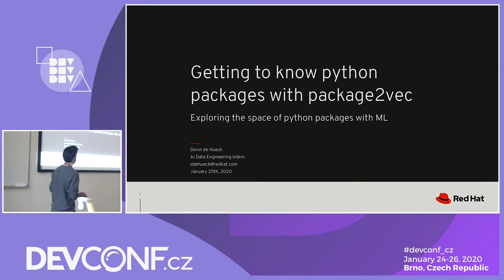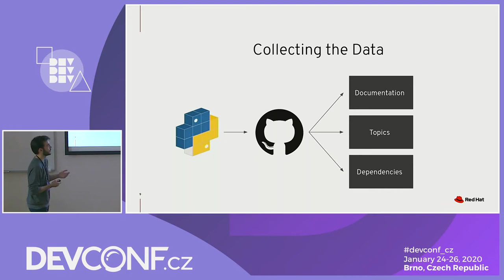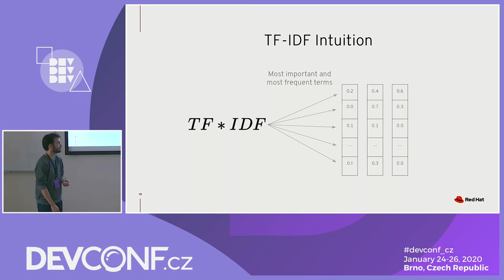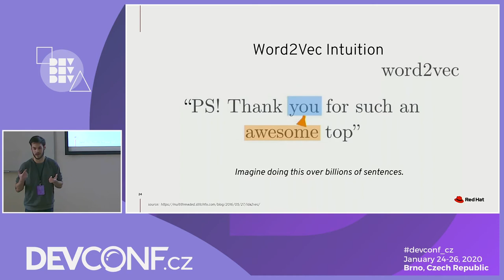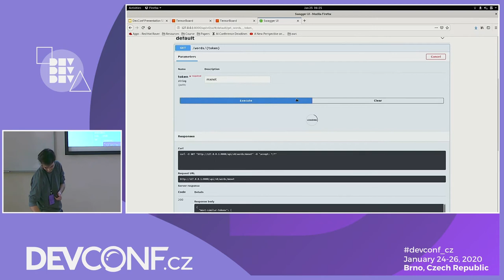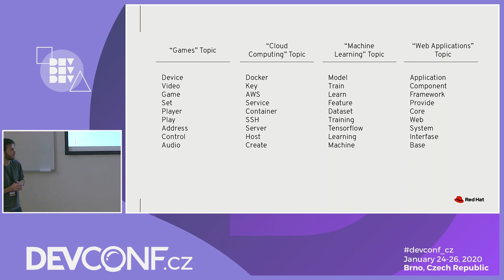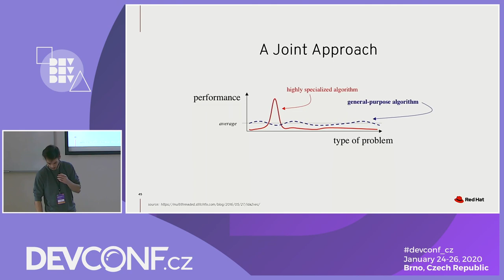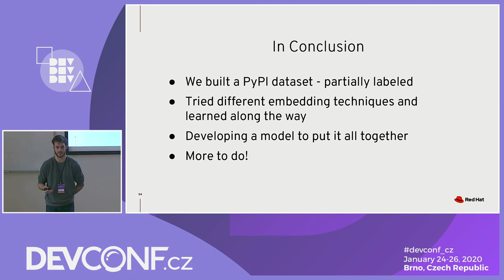package2vec: getting to know PyPI packages with ML - DevConf.CZ 2020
Speakers: Devin de Hueck

Recently, Bommarito et al. released the paper “An Empirical Analysis of the Python Package Index (PyPI)” that explores many interesting statistics concerning the Python ecosystem. Can we use machine learning to go beyond pure statistics? This session will discuss how various SOTA Natural Language Processing and Graph Neural Network techniques can be applied to give new insights into packages on PyPI. Specifically, we will detail our approaches to embedding Python packages into learned vector spaces to reveal package similarity and topics within PyPI. In addition, we will discuss the potential applications and benefits of having these learned representations in the context of package recommendations for developers.